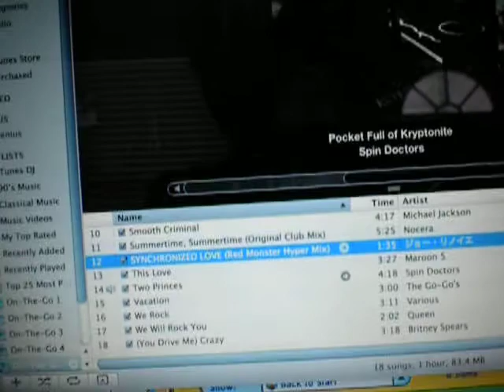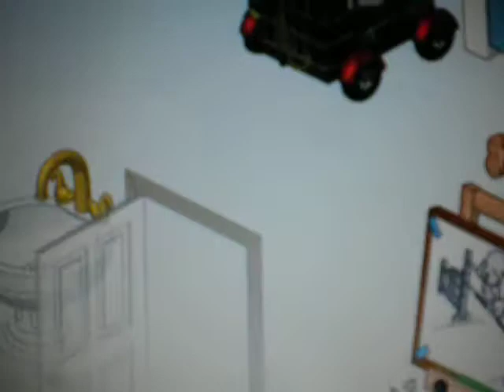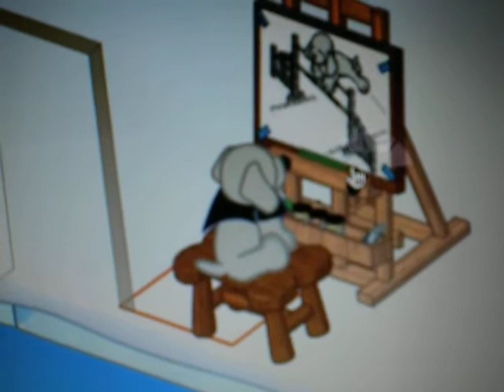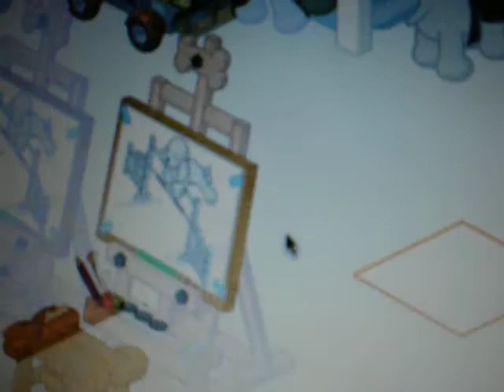MY Weimaraner's profile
This is my new webkinzs . I played songs for you called: two princes by spin doctors, and vacation by the go gos.  I got it from the Sleep rite shop in the mall. Comment and rate the dog name is Max.THANK YOU!